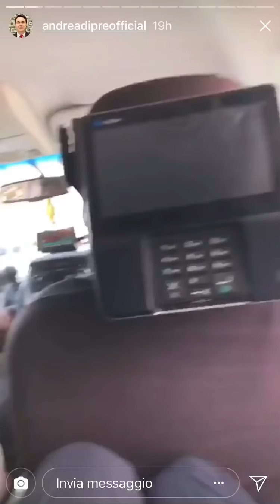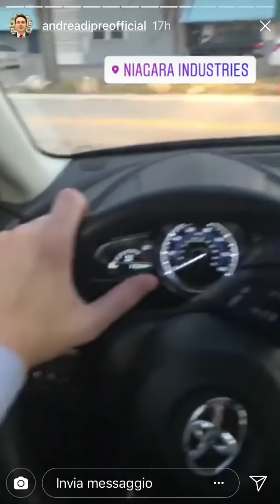ANDREA DIPRÈ ED IL RITORNO DELL’ALAMO A MIAMI CON UNA MACCHINA DA CONTRABBANDO